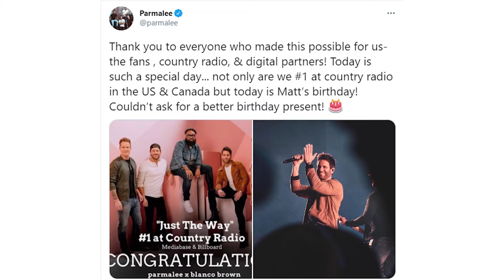Will Parmalee & Blanco Brown Take The #1 Spot or....Luke Bryan? | The Top 5 w/ Leeanne Whitehouse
Leeanne Whitehouse shares the latest news from the top of the charts!

Find out where @ParmaleeMusic, @lukecombs, @floridageorgialine, @BlancoBrown @gabbybarrett, @chrisstapleton @DanAndShay are ranked this week!